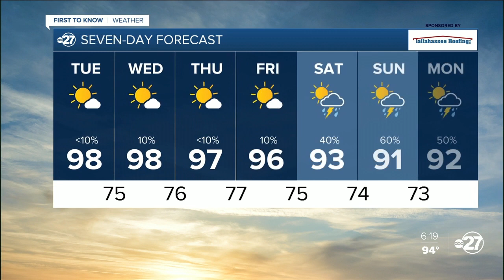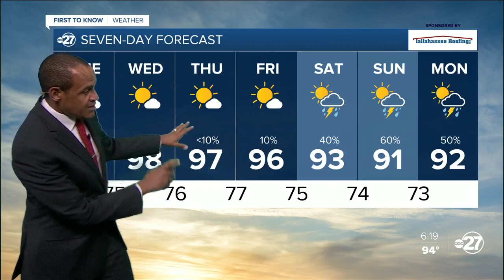Monday evening First to Know forecast (07/17/2023)